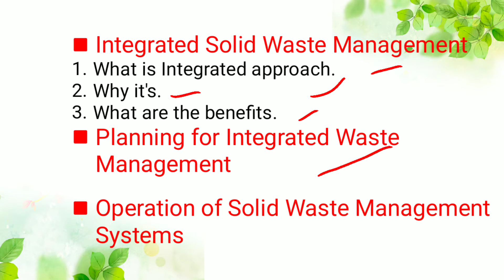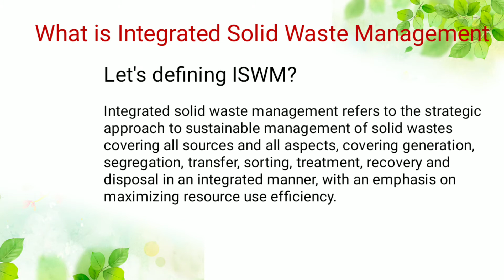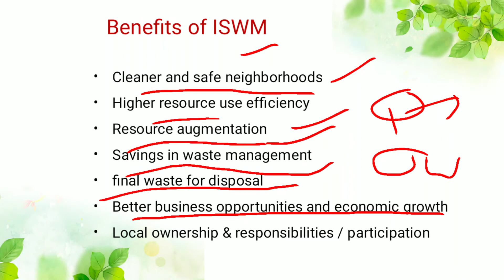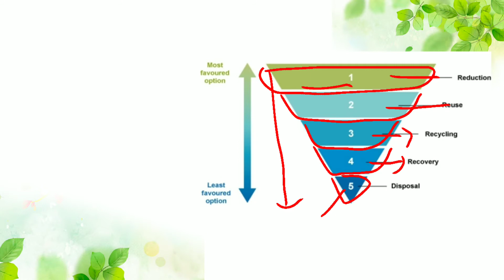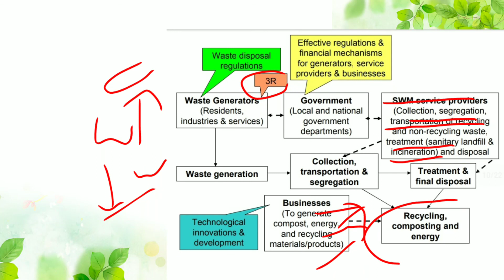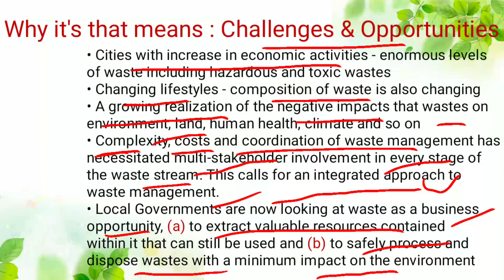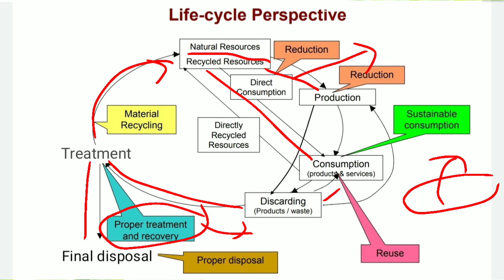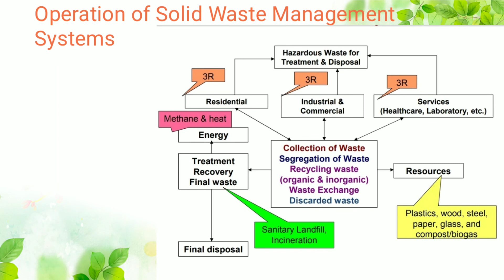Assistant Public Sanitary Waste Management Officer, Lecture : 3 (Integrated Solid Waste Management)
Solid waste management evolution of Solid Waste Management
material flow in solid waste management